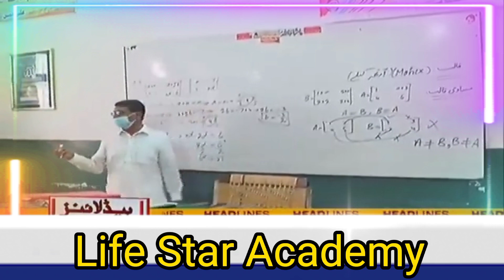Good News For Students||11 May 2022||New Update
||Lahore Board Metric Paper Start||10 May 2022|